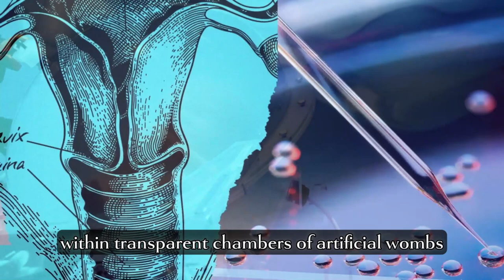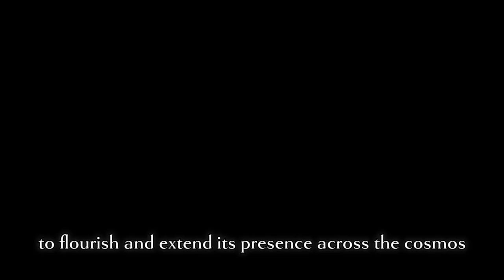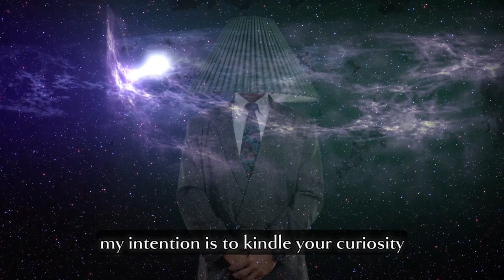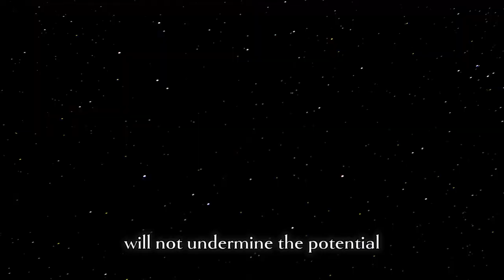The Future of Off Planet Human Reproduction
A science fiction Narrative aimed at exploring human speciation in the Future.